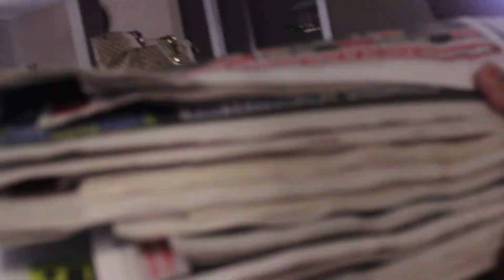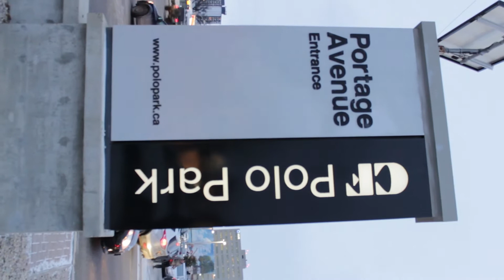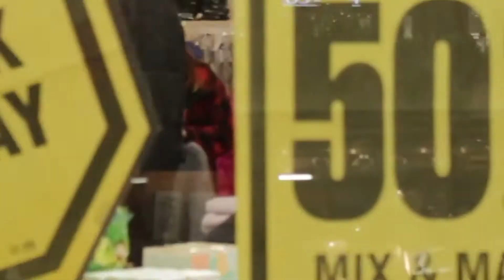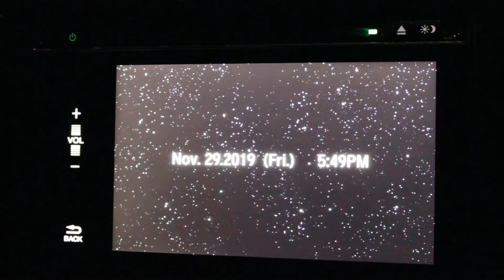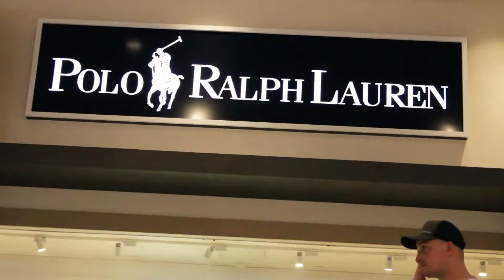Vlog#1 Black Friday Shopping Tour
Welcome to the official Vlogging YouTube channel about Canadian Lifestyle! A group Informative & Live Vlogging amazing videos are here to entertain you! We're inviting you to explore the channel, connect with our videos and share the videos with your family and friends.